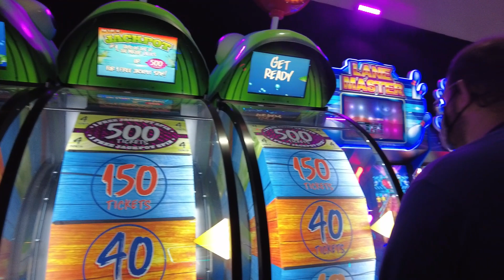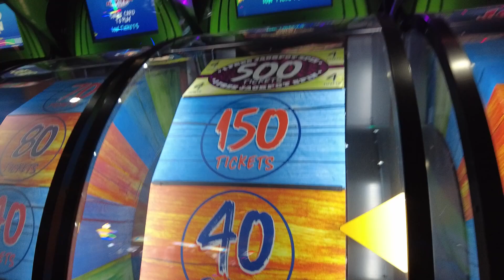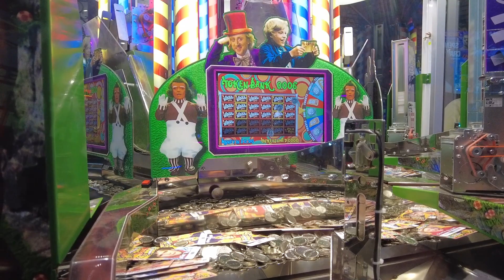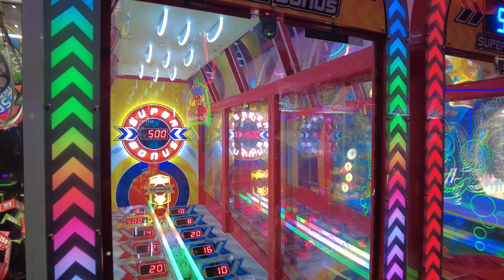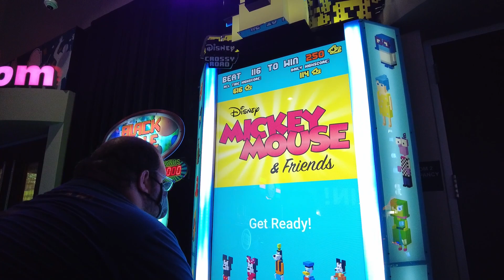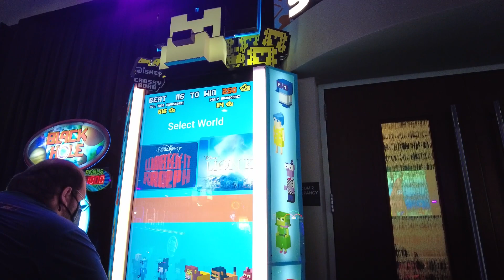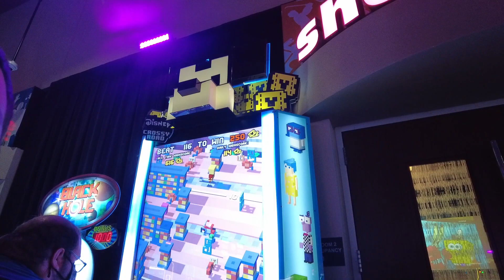Arcade Adventure Conclusion in Orlando! JR's Unmissable Wins - Part 3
Get ready for the thrilling conclusion of our arcade adventure in Orlando, Florida, as JrCade returns for the epic part 3 of our series! Join JR for the final leg of his journey at Dave & Busters, where the excitement reaches new heights. Prepare to be amazed as he dives into Disney Crossy Road, takes a spin at Big Bass Wheel, tackles the whimsical Willy Wonka Coin Pusher, and unveils the fantastic rewards he snags with his hard-earned 12,000 tickets!

🕹️ Games & Challenges Await 🕹️

    Disney Crossy Road
    Big Bass Wheel
    Willy Wonka Coin Pusher
    Revealing Our 12,000 Ticket Prizes

In this concluding episode, JR's skills will be put to the ultimate test as he faces these captivating games head-on. From Disney-themed challenges to classic arcade favorites, every moment promises exhilaration and big surprises!

JRcade is a channel devoted to playing Arcade Claw Machine Games. I have autism but I don't let that slow me down. My dad and I love to play crane machines together from Toreba Online to Dave & Busters. I hope you enjoy watching us play.